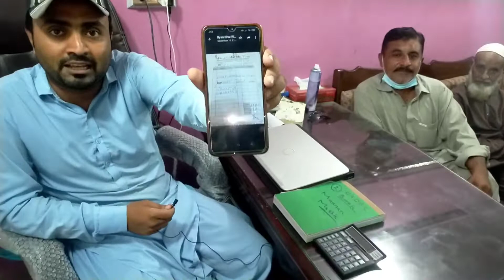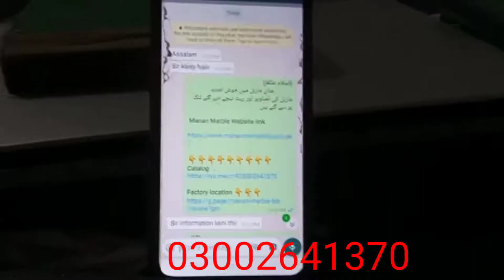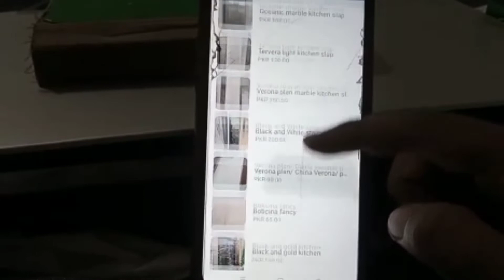My customer feedback / آگر آپ اپنے گھر کے لیے ماربل خریدنا چاہتے ہیں تو یہ ویڈیو لازمی دیکھیں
My customer feedback / آگر آپ اپنے  گھر کے لیے ماربل خریدنا چاہتے ہیں تو یہ